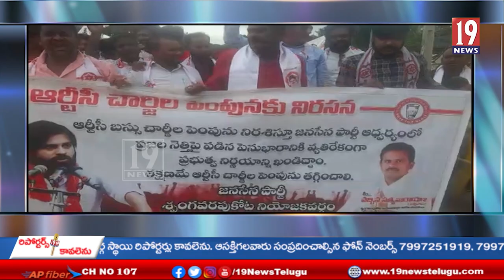ఆర్టీసీ బస్ ఛార్జిల పెంపును నిరకరిస్తూ జనసేన పార్టీ ఆధ్వర్యంలో ర్యాలీ -విజయనగరం జిల్లా